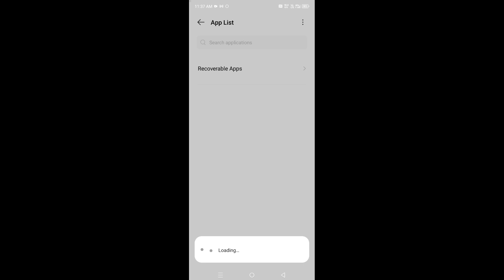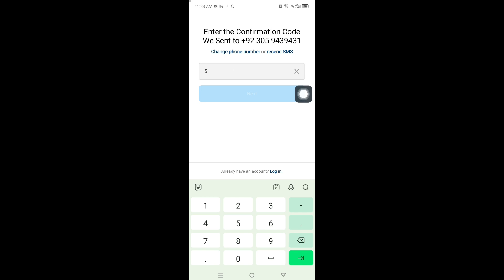Instagram Not Sending Verification Code | How to Get Instagram Verification Code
In this video, I am going to show you How to fix Instagram Not Sending Verification Code

If you want to fix instagram not sending verification code, Keep watching the video till the end .it's very simple and easy process.